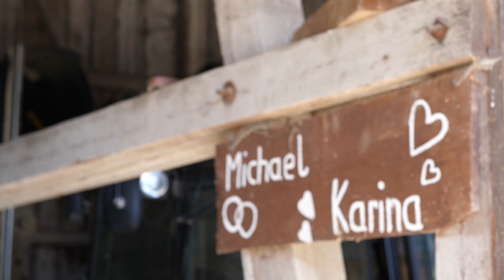Erst Zahnarzthelferin, dann Landwirtin | Betriebshilfe Award 2019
Andreas Rohrmayer ist einer der Gewinner des Betriebshilfe Awards 2019. Als Betriebshelfer ist er immer wieder mit harten
Schicksalsschlägen konfrontiert. Ein solcher hat ihn im
Sommer 2017 auch auf den Hof der Familie Nuscheler geführt.
Wir haben bei unserem Besuch nicht nur eine berührende Geschichte gehört, sondern vor allem zwei starke Persönlichkeiten kennengelernt, die heute positiv in die Zukunft blicken.